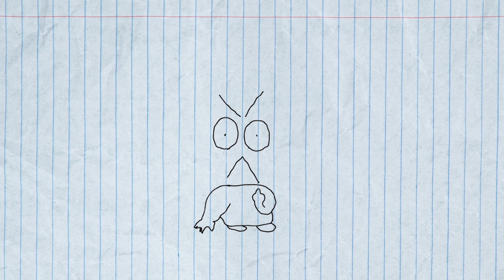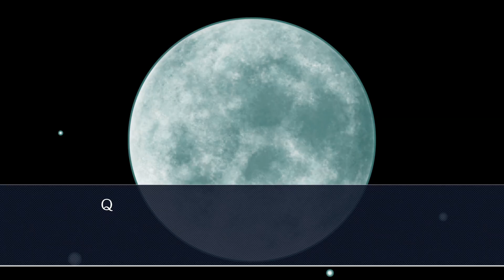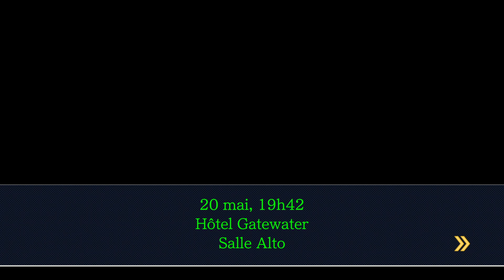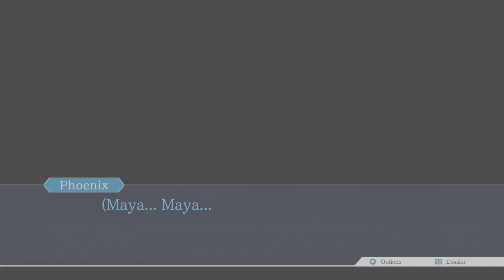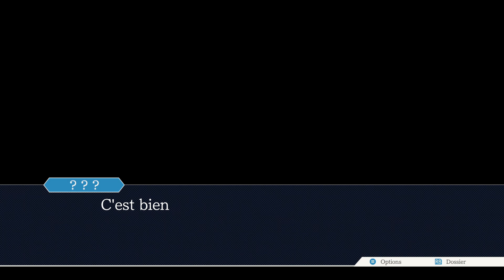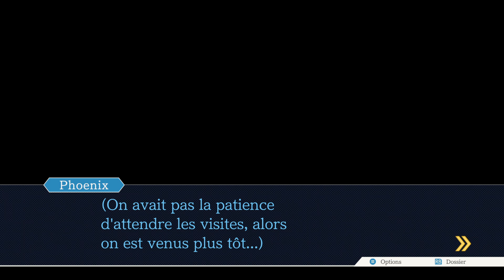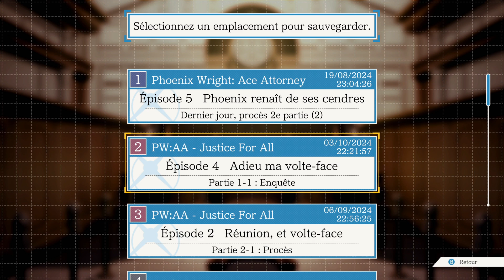Phoenix Wright: Ace Attorney - Justice for All #9